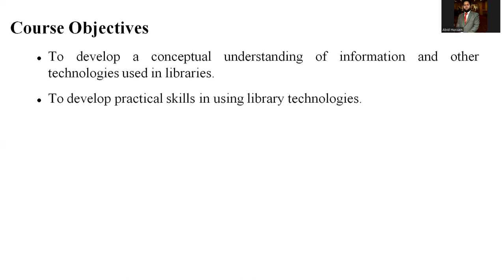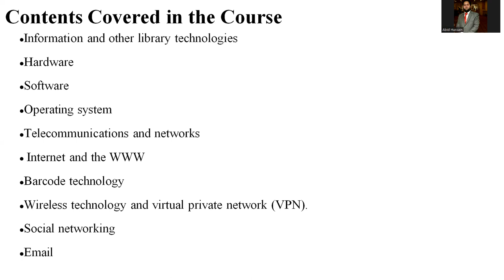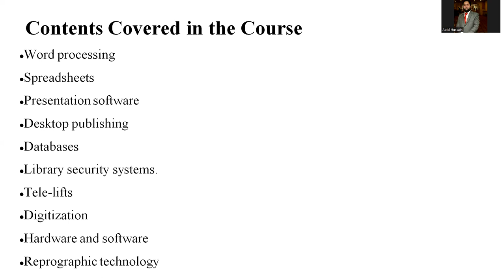Introduction to use of Emerging Technologies in Library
In this tutorial, i have explained the introduction to new course titled "use of emerging technologies in library devised by HEC for LIS professionals.